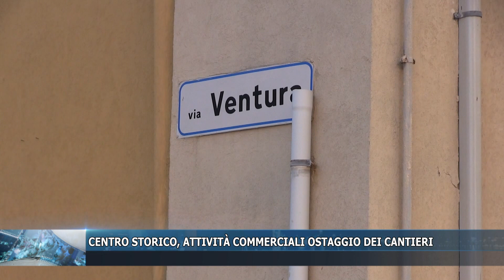CENTRO STORICO, ATTIVITÀ COMMERCIALI OSTAGGIO DEI CANTIERI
Quotidiano di Gela, l'informazione online leader a Gela e dintorni. In 12 anni sono state 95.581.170 le pagine visualizzate. Con oltre 91.000 articoli pubblicati dall’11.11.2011  abbiamo toccato punte di 30.000 utenti unici al giorno, oltre 60.300 like e 93.400 follower sulla pagina facebook, oltre 1000 follower su Twitter, e 5200 iscritti, 3500 video e oltre 3,5 milioni visualizzazioni sul canale youtube tele gela/quotidianodigela.